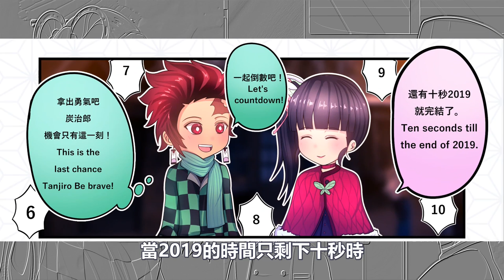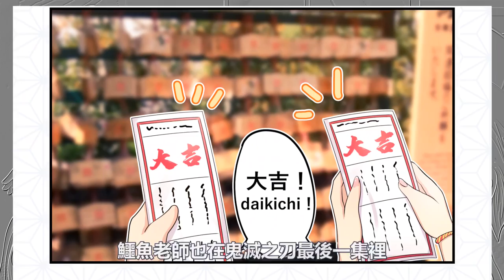鬼滅小劇場4，無慘變大廚猗窩座戀雪約會，香奈乎突吻炭治郎 富岡義勇被胡蝶忍打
鬼滅之刃小劇場4，無慘變大廚猗窩座戀雪約會
香奈乎突吻炭治郎 富岡義勇被胡蝶忍打
圖片來自漫畫家 j_humbo 已授權小豬
直連